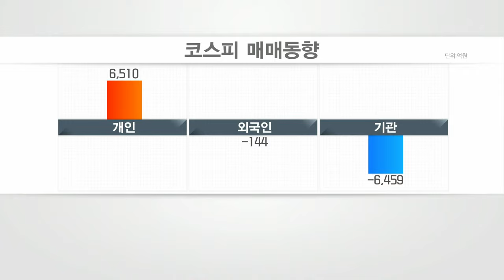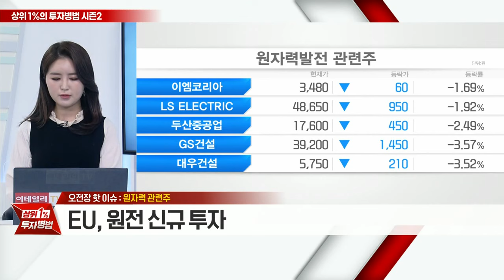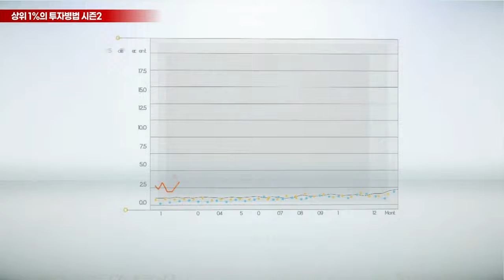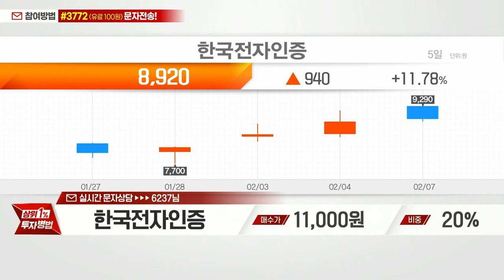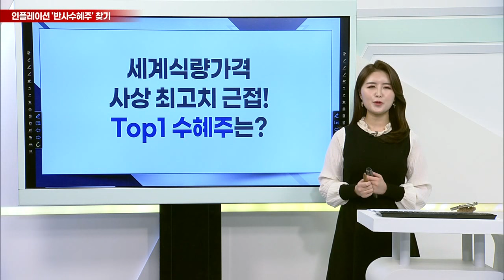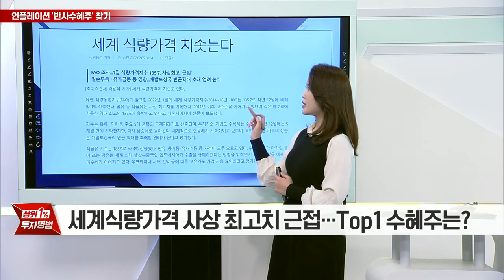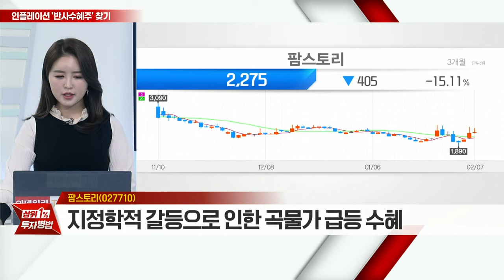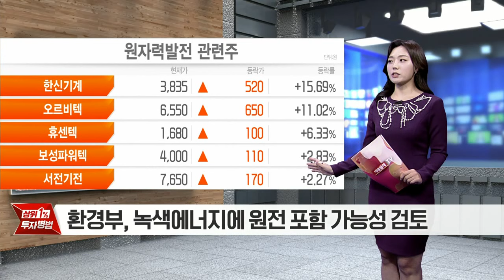팜스토리(027710)... 지정학적 갈등으로 인한 곡물가 급등 수혜_상위 1% 투자병법 시즌2 (20220207)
원자력 관련주
- 환경부, 녹색에너지에 원전 포함 검토
- EU, 원전 신규 투자
- 윤석열 후보 '탈원전 백지화' 공약

- 원자력 발전 콤프레샤 원천기술 보유

보성파워텍 (006910)
- 한국원자력발전소 구조물 생산 및 공급

- 수소·소형모듈원전 등 친환경 에너지 전문

# 강의: 인플레이션 '반사수혜주' 찾기

# 오늘의 공략주: 팜스토리(027710)
- 지정학적 갈등으로 인한 곡물가 급등 수혜
- 배합 제조 사료 사업 영위
- 3년 간 지속적인 매출 성장 기록